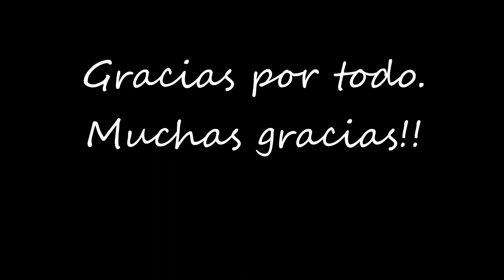mejor amigo!!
Esta canción va dedica a esa persona que siempre ha estado ahí , esa persona con la que he pasado Grandes momentos que siempre voy a recordar. Muchas gracias por todo..Te quiero Fran!!